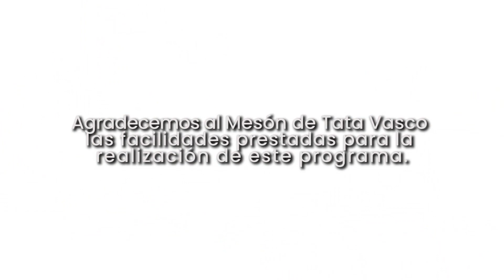Alfredo Ramírez y Alfonso Martínez, los grandes protagonistas | Mula de seis | SMRTV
Josué Alemán, consultor político, nos habla no solo de la situación actual política electoral del territorio michoacano, sino de lo que viene, en el propio estado, rumbo a las elecciones locales y federales, entre ellas la presidencial, atreviéndose a dar nombres de posibles candidatos, sobre todo al Senado y más allá del análisis de fortalezas y debilidades partidistas, enfatiza quiénes serán las grandes figuras protagonistas en la ya no lejana contienda electoral, con un MC alzando la mano.